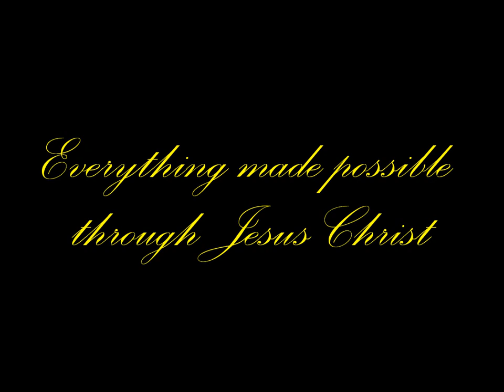Victor Chagonda: Need 4 Skills Freestyle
My '11 skills compilation. I'm an NCAA Student-Athlete.